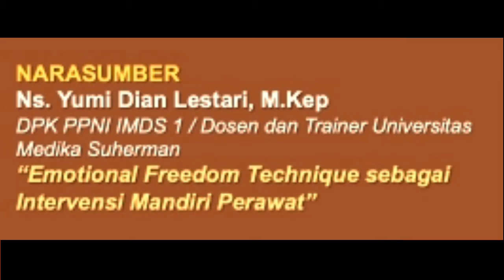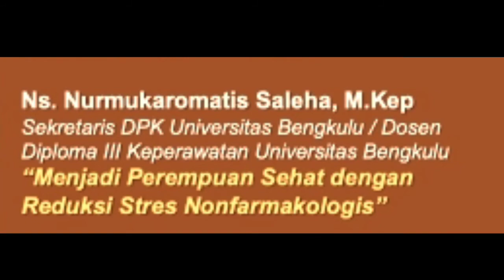Nursing Zoominar BaPeNa PPNI #281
*NURSING ZOOMINAR #281*
_*EMOTIONAL FREEDOM TECHNIQUE & REDUKSI STRES*_

Passcode: zominar281
Link Registrasi Awal 281

*LIVE STREAMING* in Youtube Channel : *BaPeNa PPNI*
*KEYNOTE SPEAKER :*
*Dr. Harif Fadhillah, SKp, SH, M.Kep, MH*
(Ketua Umum DPP PPNI)

*NARASUMBER :*
*Ns. Yumi Dian Lestari, M.Kep*
(DPK PPNI IMDS 1 / Dosen dan Trainer Universitas Medika Suherman)
_“Emotional Freedom Technique sebagai Intervensi Mandiri Perawat”_

*Ns. Nurmukaromatis Saleha, M.Kep*
(Sekretaris DPK Universitas Bengkulu / Dosen Diploma III Keperawatan Universitas Bengkulu)
_“Menjadi Perempuan Sehat dengan Reduksi Stres Nonfarmakologis”_

*MODERATOR :*
*Ns. Umi Kalsum, S.Kep, M.Kep*
(Tim Satgas COVID-19 DPP PPNI / Universitas Respati Indonesia)
*MOHON BANTUAN DI-SHARE KEPADA SEJAWAT PERAWAT*

*PENGUMUMAN:*
*1) Layanan Edukasi Vaksin dan Konseling COVID-19 DPP PPNI di Hotline 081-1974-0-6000*
*2) Layanan bantuan Nakes yang terinfeksi COVID-19 di _Helpline Service 117 ext. 3_ (bebas pulsa)*
*3) Data perawat terdampak/terpapar Covid-19 di tempat kerja* (diisi setiap hari jika ada kasus baru, dan sejawat mengisi kembali jika ada perubahan status). *Link form (Narahubung: Ibu Nur Endah, Hp 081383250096)
*4) Data perawat gugur karena covid-19 akibat kerja* (diisi ketika perawat wafat/gugur). *Link form (Narahubung: Bapak Asep Gunawan, Hp: 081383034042)